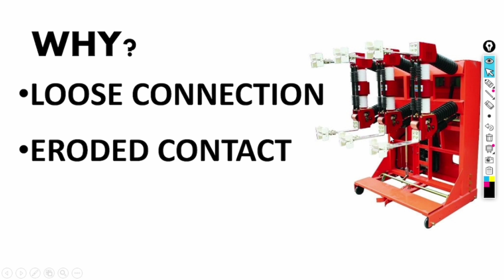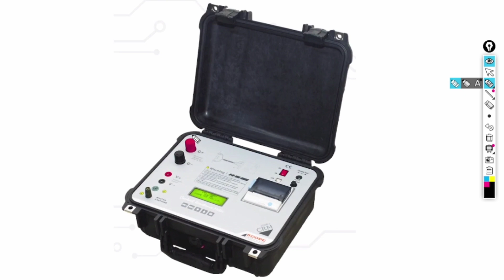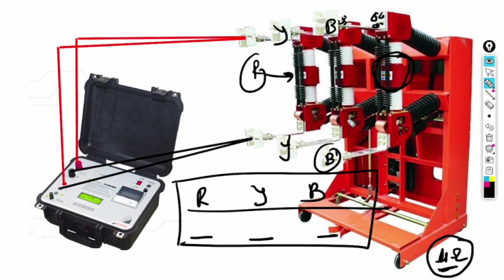CRM test of Circuit breaker/ Contact resistance measurement Test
in this video following things are explianed,

Why CRM test to be performed on electrical equipment,
How to perform CRM test?
Contact resistance measurement?